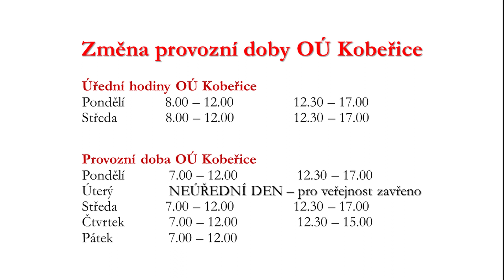Kobeřické minuty 3/2024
Obecní knihovna - koncert "Fcajku", MOTOTEAM - "Silvestrovská vyjížďka", Kobeřice plné běhu, MŠ - Tři králové, Denní stacionář - Canisterapie